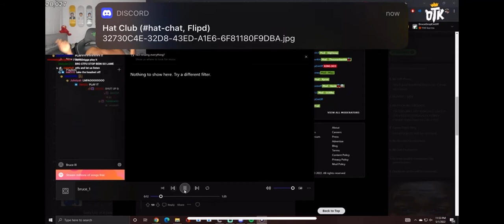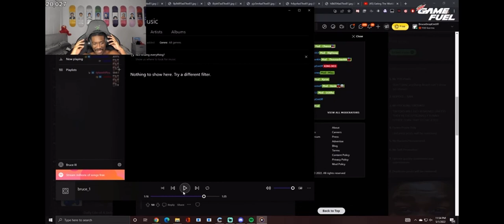BruceDropEmOff PREVIEWS UNRELEASED SONG HE MADE *RARE*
Bruce shows chat his rapping skills. What y’all thinking??